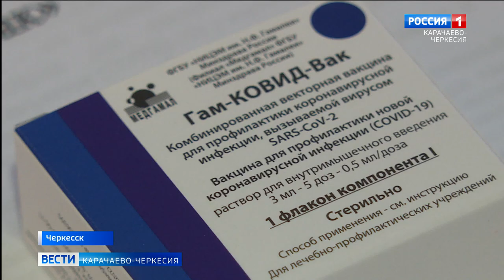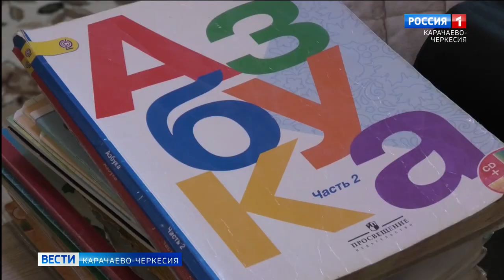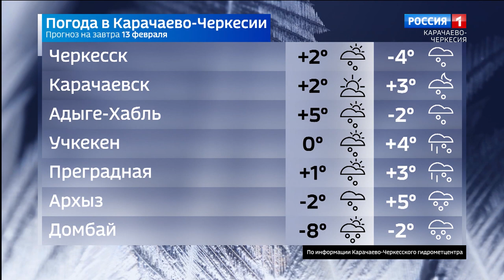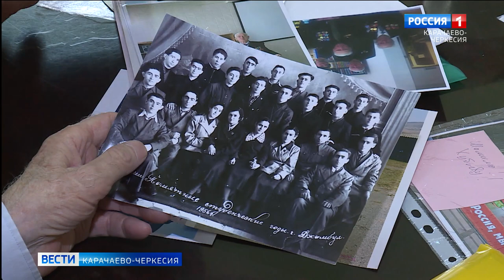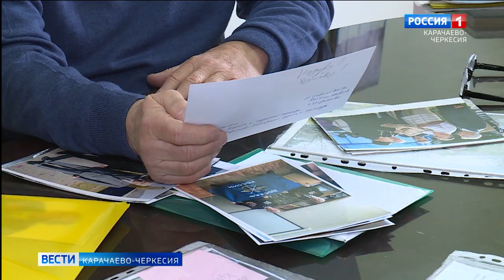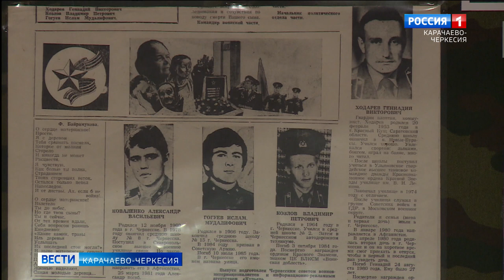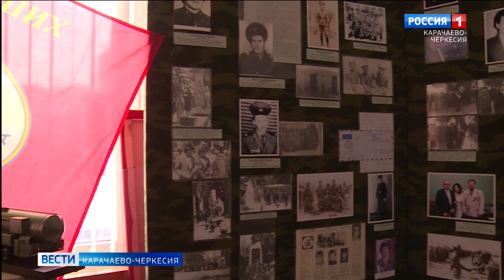Вести Карачаево-Черкесия 12.02.2021